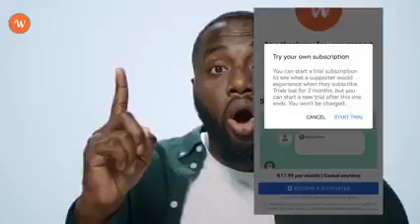Sunday praise and worship(3)